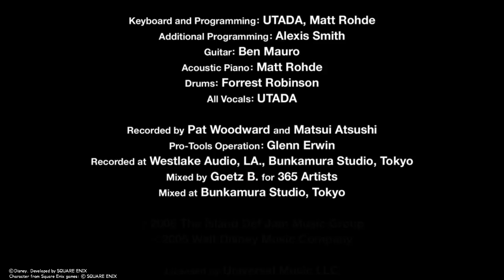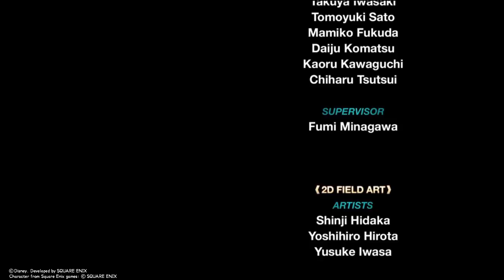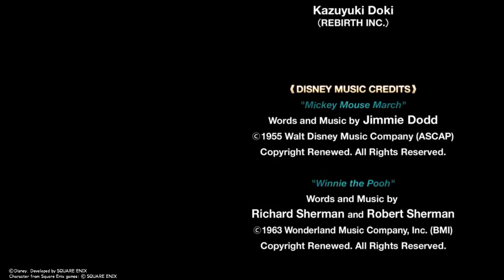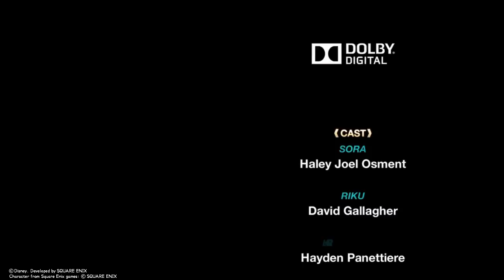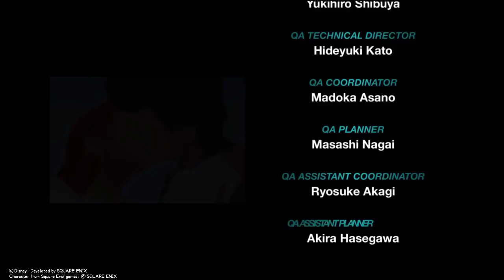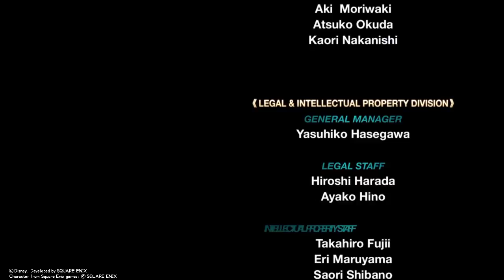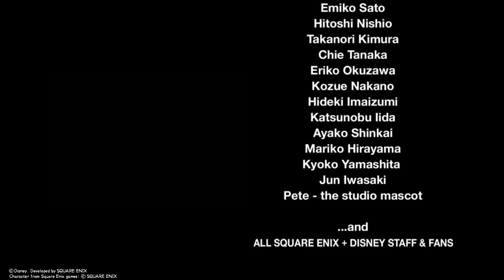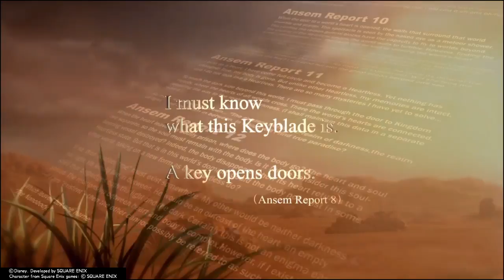KINGDOM HEARTS - HD 1.5+2.5 ReMIX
Yeah im a srub so what...